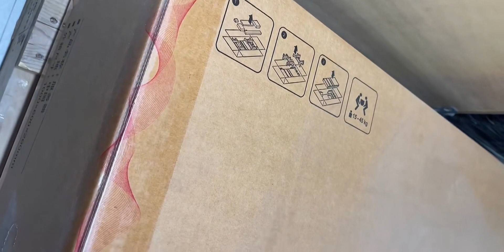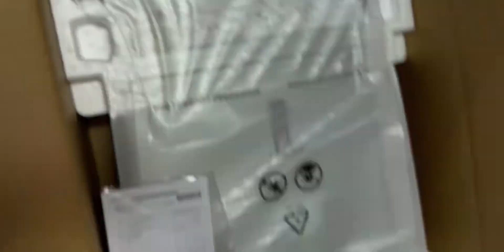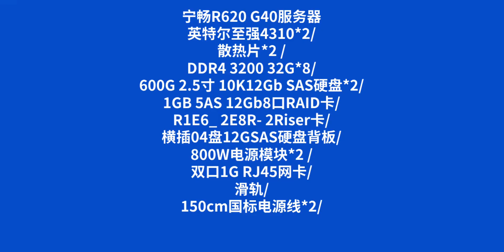做服务器回收的北漂小伙，开箱一个全新的宁畅R620 G40服务器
开箱,服务器,体验,宁畅服务器,曙光服务器,服务器回收,全新,回收